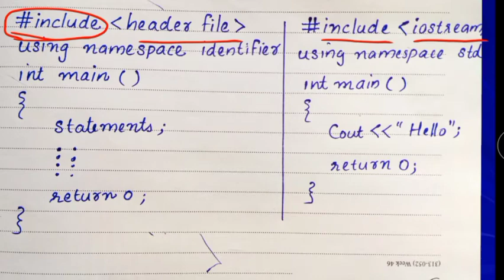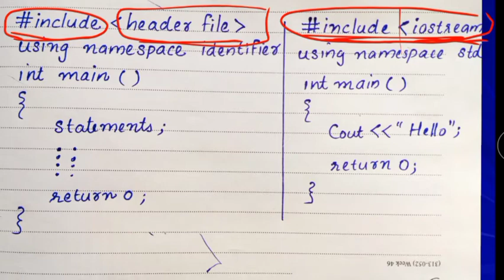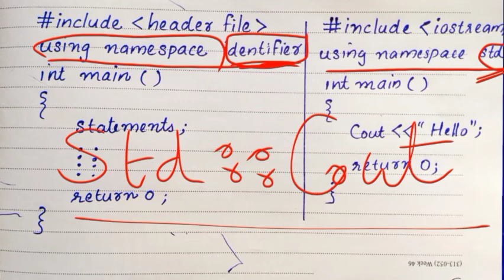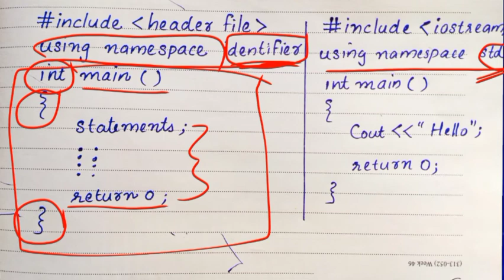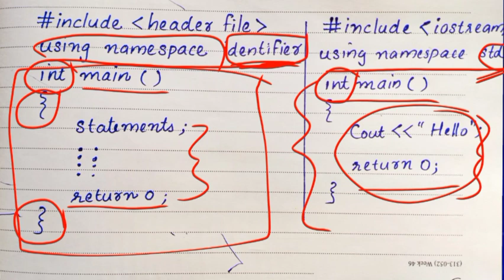STRUCTURE OF C++ PROGRAM |Chapter 6|Data types & Operators |Malayalam|Class 67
👉COMPUTER_SCIENCE​​ Students.

                    👉CLASS 67👈

    Chapter  6
    DATA TYPES & OPERATORS

   Today's Topic

          chapter 6.10 -  STRUCTURE OF A C++ PROGRAM